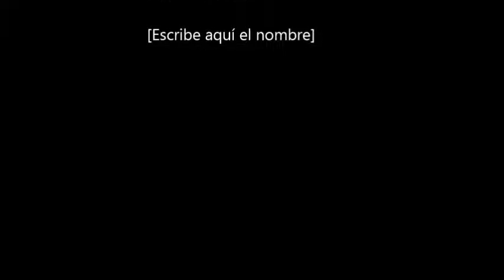DESCONFIO solo de guitarra Hugo J P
Solo de guitarra de Desconfìo grabado en una zapada